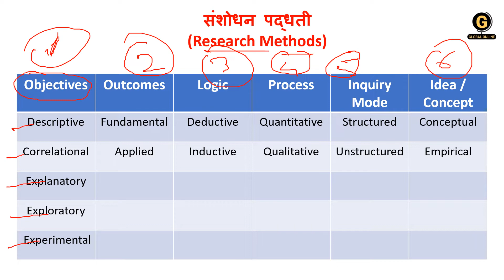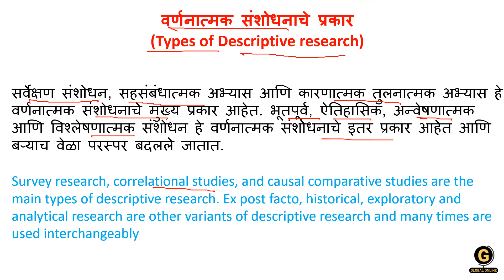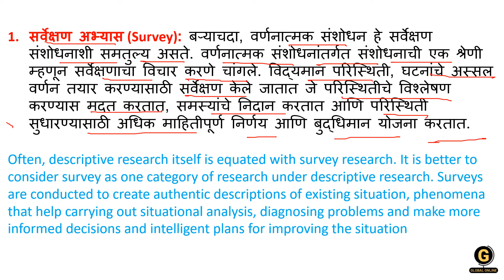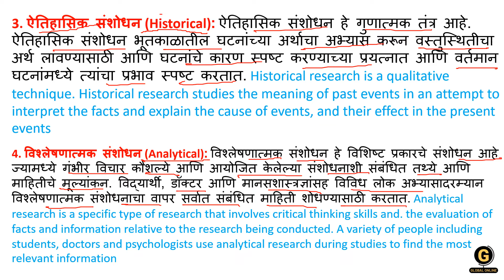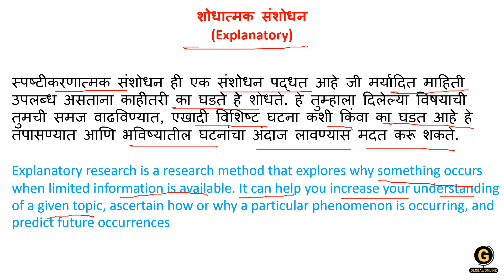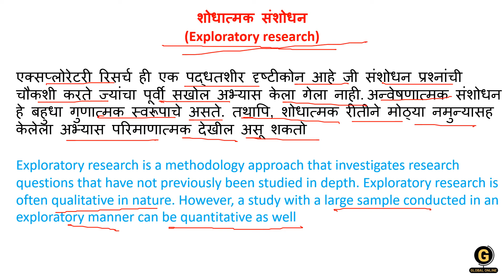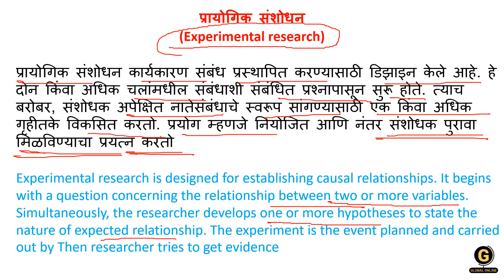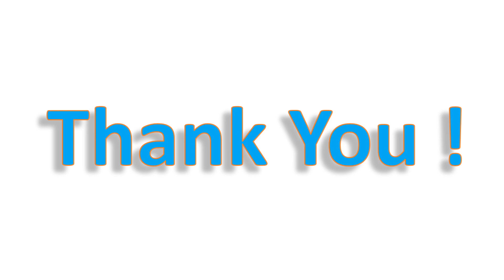MHSET Paper 1 Preparation 2022 | Research Aptitude | Methods Of Research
Online Courses available on Global Online app:

           1.UGC NET ECONOMICS
           2.UGC NET COMMERCE
⏩ KSET
⏩ APSET
⏩ MHSET Chemistry
⏩ MHSET Economics
⏩ MHSET Commerce
⏩ MHSET Management
⏩ TNSET Paper 1
⏩ TNSET Chemistry
⏩ TNSET Economics
⏩ TNSET Commerce
⏩ TNSET Management